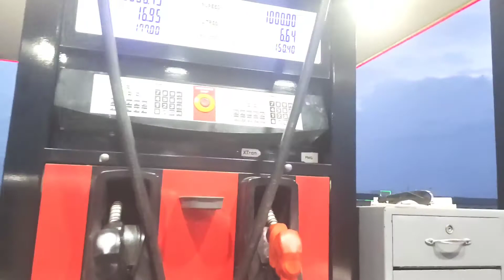A comfortable journey on the CPEC motorway from Bahawalpur Jhangra interchange to Lahore